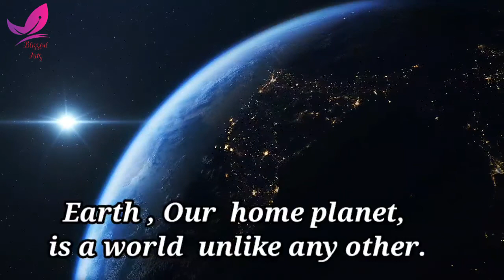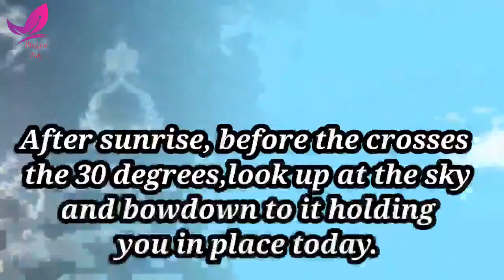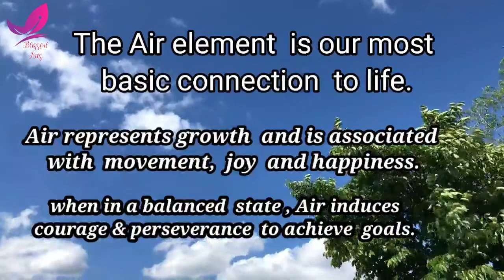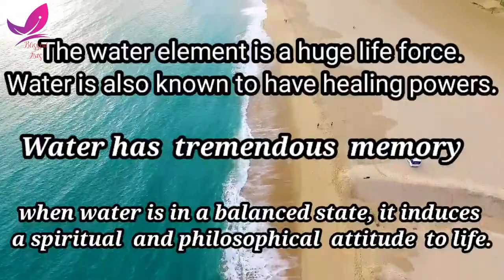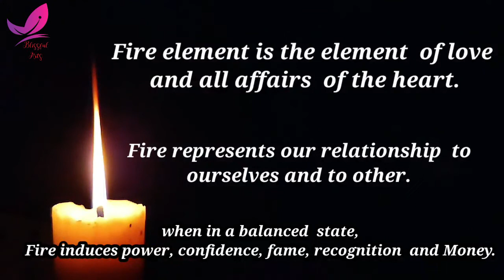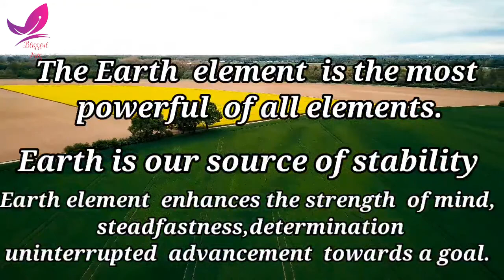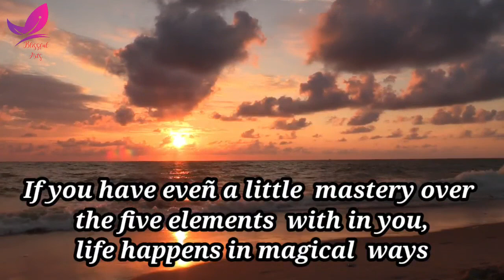Five elements of nature. Nature Activities .Earth day .Real life activities.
In this video you can learn how to balance the 5 elements in your life which will helps you so much.five elements of nature earthday natureactivities Video#GetMoreVideos